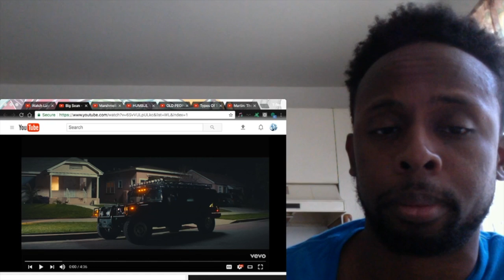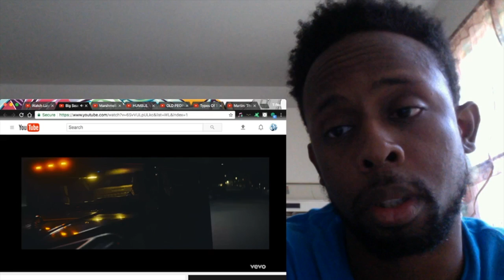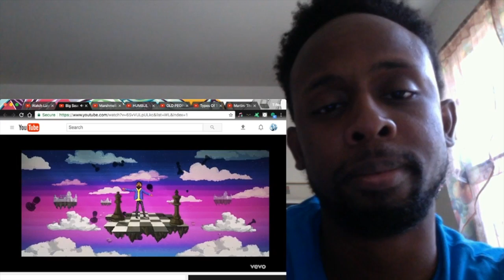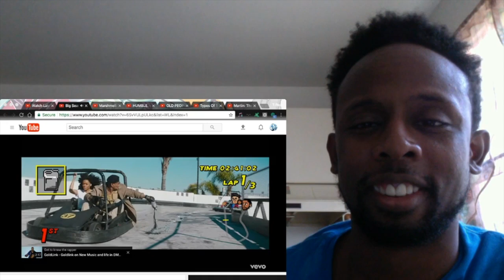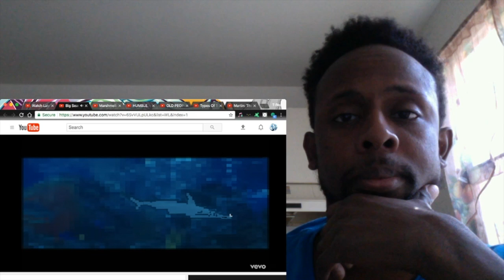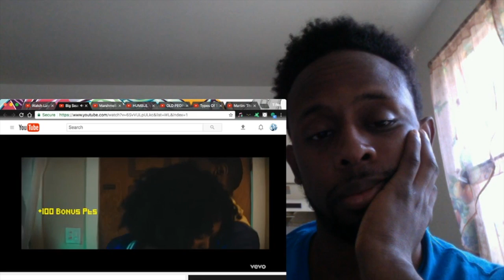Big Sean - Jump Out The Window Official Video Reaction